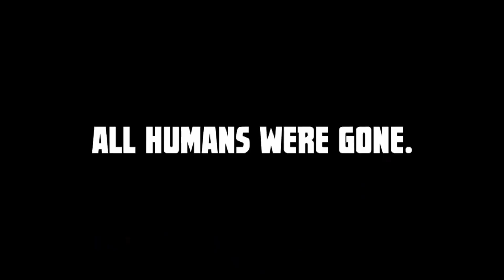Official Blastron Launch Trailer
Blastron by Kabam

Your robots are armed and ready for battle. It's time to Blast or be Blasted!

Launch yourself into the awesome world of Blastron, home of the universe's most extreme Robotic Sport - Blastbots! Explore thousands of ways to blow up your fellow robots, while collecting awesome loot, upgrading and customizing your robots...and did we mention, blasting the crap out of other robots!?!?

Collect an arsenal of insane weapons designed for maximum annihilation while upgrading an array of unique robot parts to level up your skills. It's a blast or be blasted kind of world out there, SO GET BLASTING!

Game Features:

FAST PACED TURN BASED BATTLES
Shoot your way to the top of the Blastron Hall of Fame leaderboard

COLLECT AND UNLOCK A HUGE VARIETY OF WEAPONS AND BOOSTS
Crush your opponents and score maximum points

UPGRADE YOUR ROBOT'S PARTS
Create thousands of unique robot blasting combinations

STRATEGICALLY GRAB LOADS OF EPIC LOOT
Score tons of weapons and items and rack up points to help your shoot to the top of the leaderboard

PLAY IN CAMPAIGN MODE
Battle your way to the Blastron championship title and unlock new weapons and robots for use in multiplayer modes

So what are you waiting for? Join the world of Blastron and Get Blasting!